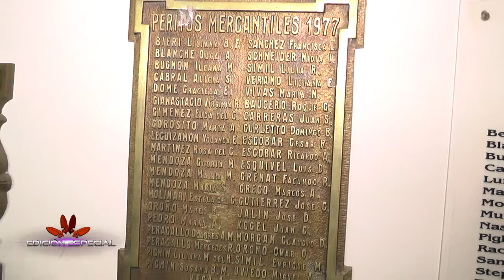REENCUENTRO PROMO 77